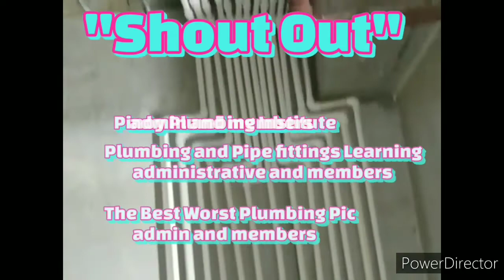Sanitary piping and Water Meter Seat-up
Sanitary toilets piping 1 bed room and water meter installation and seat-ups..